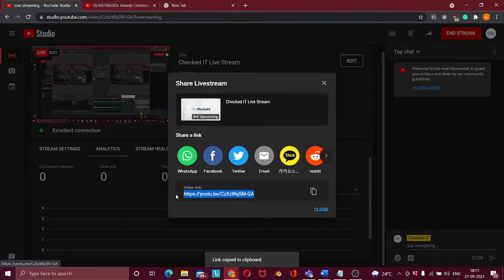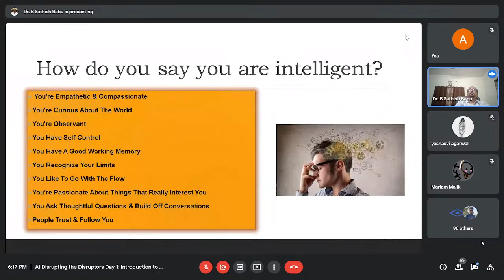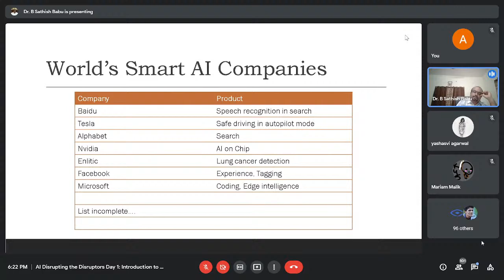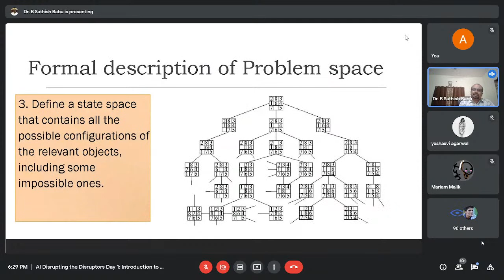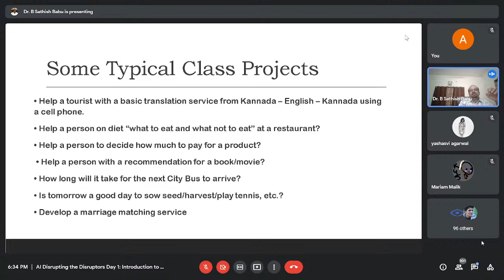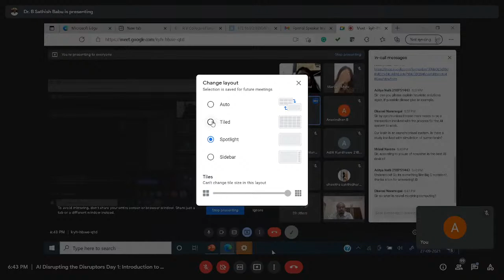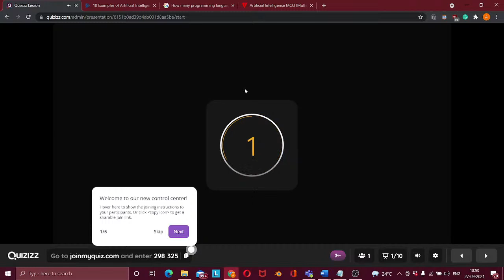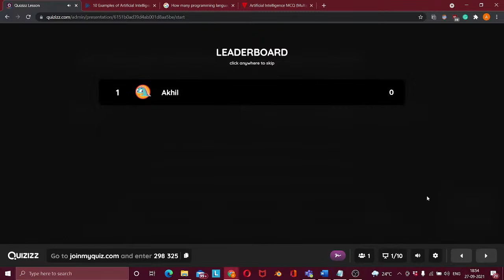AI: Disrupting the Disruptors || Day 1: Introduction to AI and Space Problems || Checked It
Checked It in collaboration with EduChecked, SEDS Antariksh, VITrendz, Microsoft Innovation Club, and IEEE BMSCE present an 8-day long summit on Artificial Intelligence: Disrupting the Disruptors.

Checked It: checkedit.in
Checked It Projects:
Edu Checked: educhecked.in
Tools: tools.checkedit.in
Telemedicine: eyechecked.checkedit.in